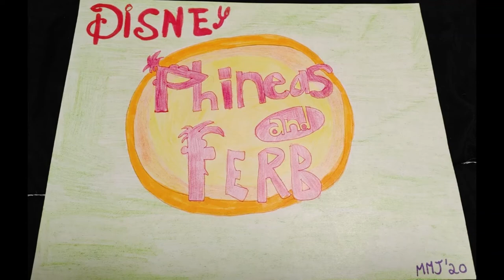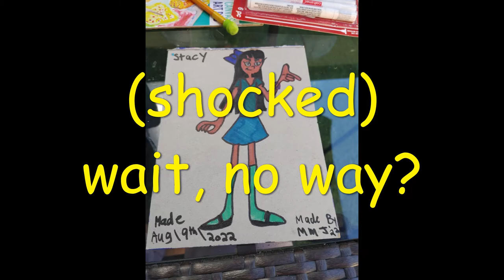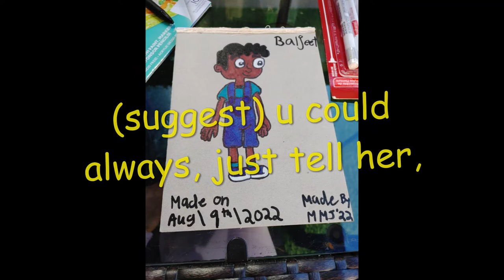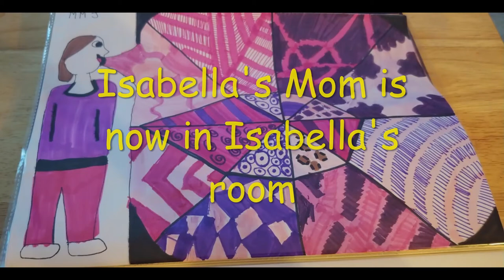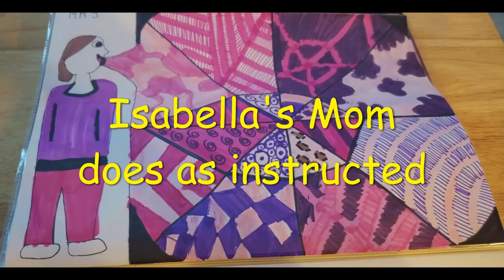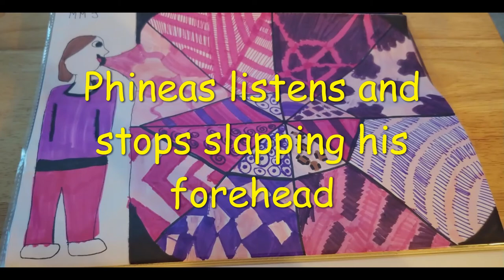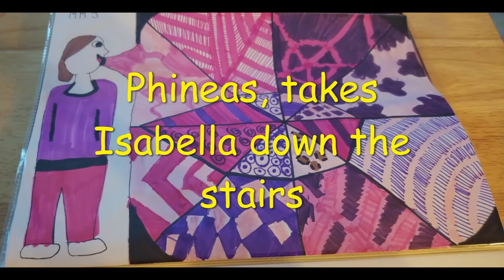many reveals Ch 4 of 5 the Phinabella crush reveal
Based on the Disney show Phineas and Ferb
written Mar/6th/2021 finished= Mar/6th/2021
Chapter 4: the Phinabella crush reveal